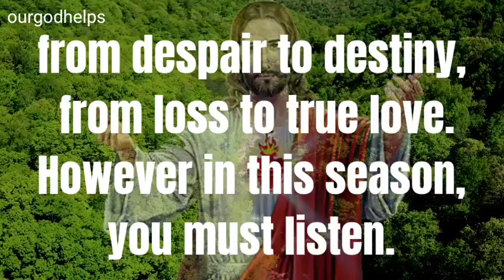God's message don't ignore 💌God message today🌈god says to you📞Urgent Gods message🙏Our God helps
our god helps channel god helps channel jesus channel jesus videos jesus messages bible readings christian channel god message gods messages god is saying what god tells me miracle videos healing videos god messages videos english videos christian daily video ,beyond grace channel youtube videos gods youtube videos law of attraction angels numbers meaning,universe loa god helps gods message for me gods message for you gods message

This Video Includes All These Searches 👇
1. God message for me today
2. God message for me
3. God message
4. God's message
5. God message for you
6. Message from god
7. God blessings message
8. Jesus message
9. God's message for me today
10. God message tarot
11. God's message for me
12. God's message today
13. Message of god
14. God thoughts
15. God message for you today
16. God's message for you
17. Message from the universe
18. Urgent message from god
19. Universe Message
20. Faith quotes
21. Jesus quotes
22. God Blessings message
23. Joel Osteen
24. Bible quotes
25. Bible message
26. Quotes god
27. Godly quotes
28. Bible god quotes
29. Life quotes
30. Faith god quotes
31. Christian Motivation
32. The Lord Helps